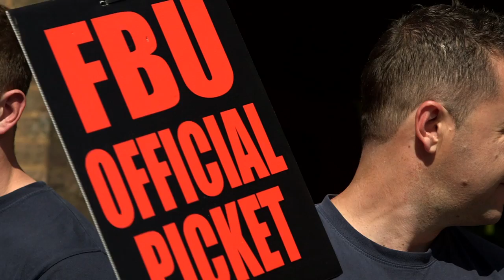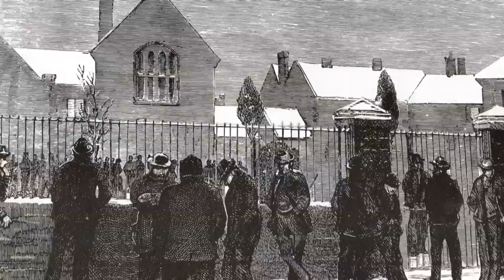The Mill: What's Changed? Strike | Channel 4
The 1842 general strike saw over 500,000 walk out of private industry, but, in 2014, a strike is more likely to affect services. We meet 26year-old firefighter Tom to find out why he's on strike.